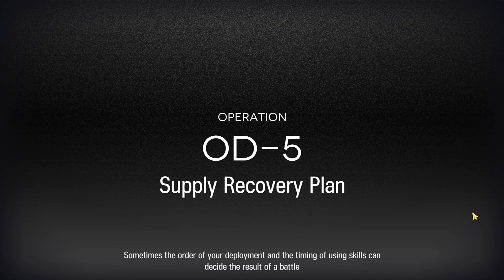OD-5 | 2 OP AFK Trust Farm | OPERATION ORIGINIUM DUST RERUN [ARKNIGHTS X RAINBOW SIX SIEGE]